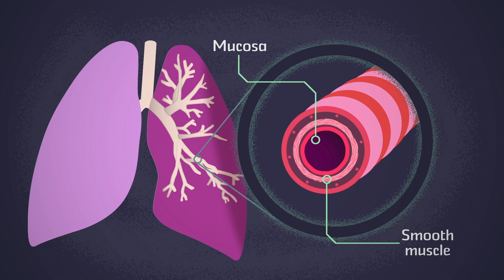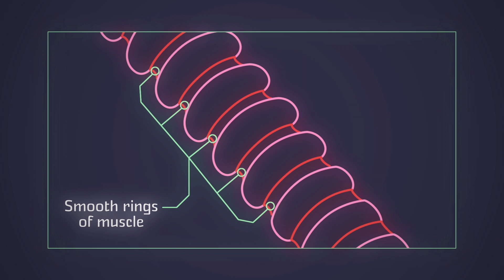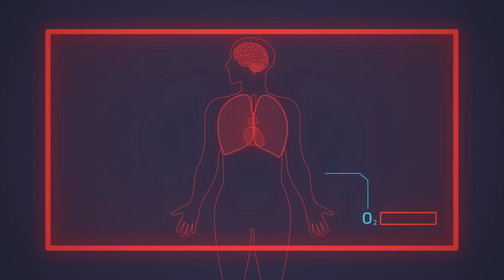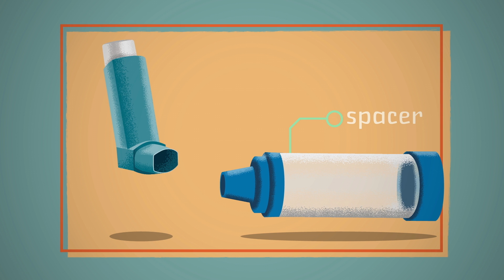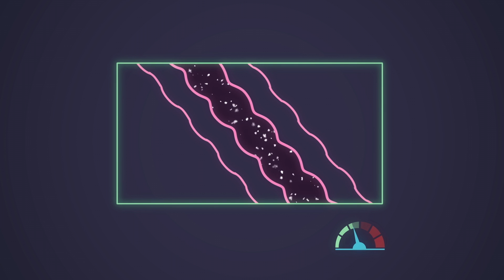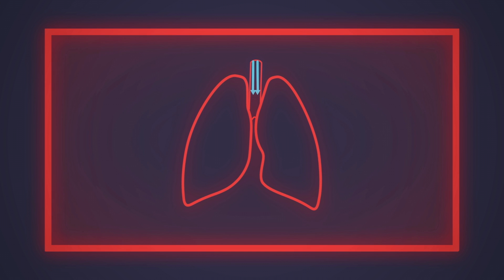Wie funktioniert Asthma? - Christopher E. Gaw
Mehr als 300 Millionen Menschen auf der ganzen Welt leiden unter Asthma und etwa 250.000 Menschen sterben jährlich daran. Aber warum bekommen manche Leute Asthma und wie kann diese Krankheit tödlich enden? Christopher E. Gaw beschreibt die Hauptsymptome und Behandlungen von Asthma.

Lektion von Christopher E. Gaw, regie von Zedem Media.